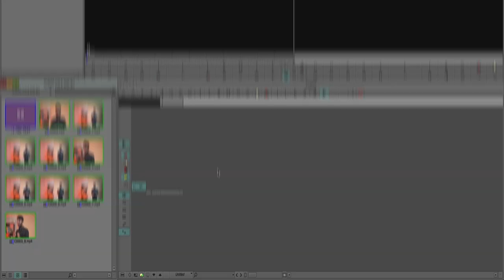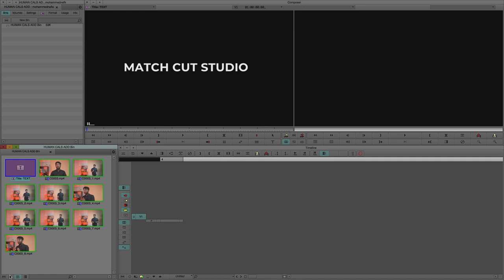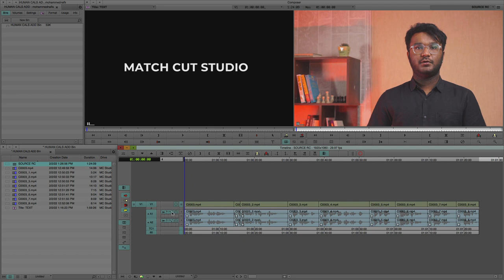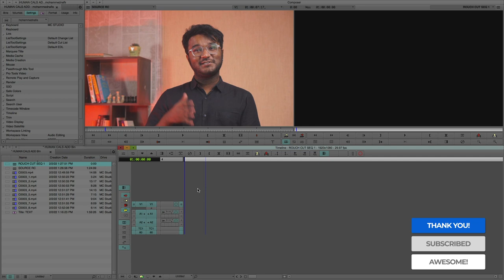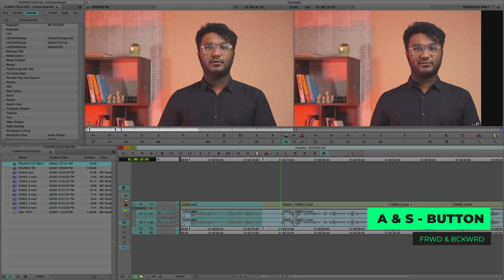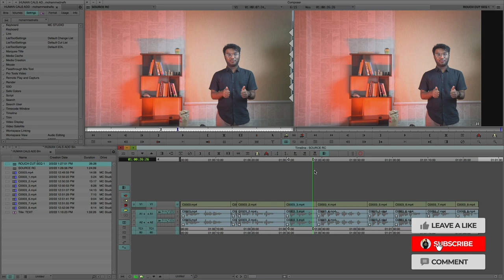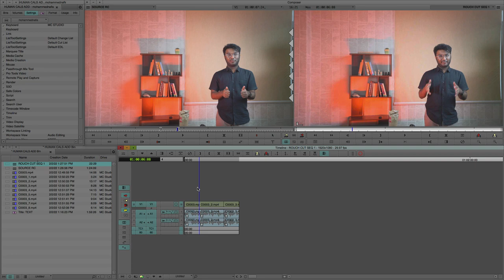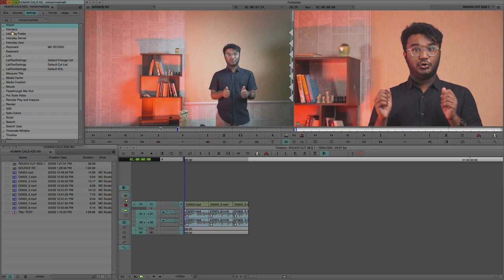Avid Media Composer Tamil Tutorial | Flim Editing Rough Cut | Match cut studio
🤙 In this video  how to edit rough cut like flim editor will do  in Avid Media Composer and also explained . this tutorial is very useful for new avid editors.kindly dnt skip this video.

👉 ARE YOU LOOKING FOR MORE AVID TUTORIALS ITS ON BELOW★
★ *Avid media composer tutorial:-

👉 ARE YOU LOOKING FOR MORE [FCPX] TUTORIALS ITS ON BELOW-